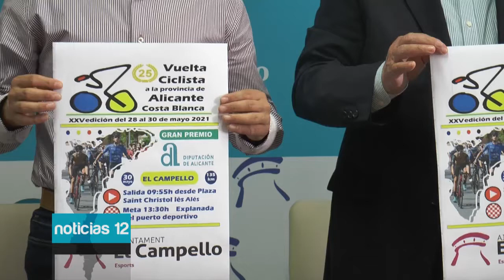Llega la XXV Vuelta Ciclista a la Provincia de Alicante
La vigésimo quinta edición de la Vuelta Ciclista arranca del 28 de mayo al 30 en la provincia de Alicante. La competición se compone, un año más, de tres etapas que recorrerán gran parte de la geografía provincial.

Informa: Patricia Lizeviche